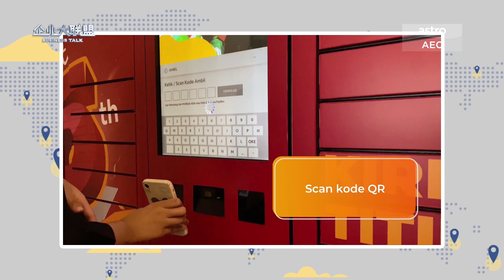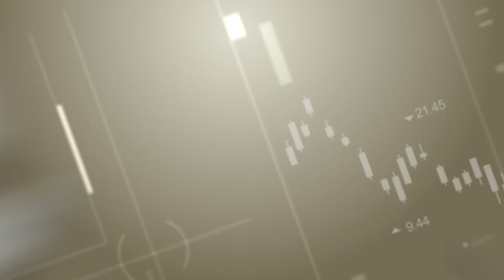【企业大联盟5.0】配送员和收货者时间难对接 催生快递储物柜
不用在家门口痴痴等配送abang，快递储物柜成物流业未来？

🎥 企业大联盟S5
▶️ 可透过Astro GO APP 与 Ultra Box On Demand点播